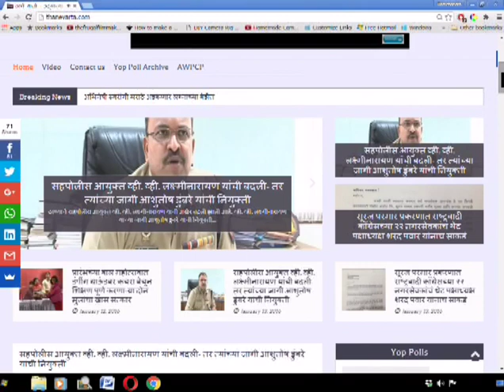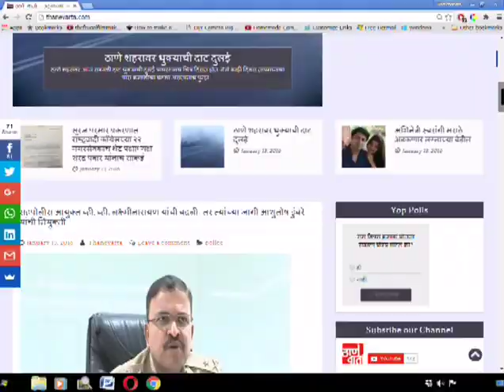Thanevarta 4th Nov 2020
ठाणे वार्ता
ठळक घडामोडी
२३ कोटी रूपये खर्चून व्होल्टासच्या जागेवर उभारल्या जात असलेल्या कोविड रूग्णालयाच्या कामाला स्थगिती देण्याची नजीब मुल्लांची मागणी.
आघाडी सरकारच्या विरोधात भारतीय जनता पक्षाची निदर्शनं.
आणि
ठाणे महापालिकेच्या सुमारे १० हजार अधिकारी-कर्मचा-यांना साडेपंधरा हजार रूपये सानुग्रह अनुदान.